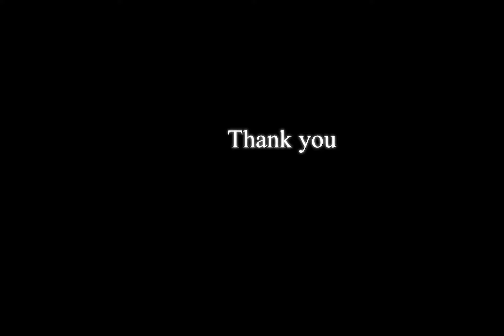After (LIFE) Party OUT NOW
Out now in all digital stores to stream or buy.